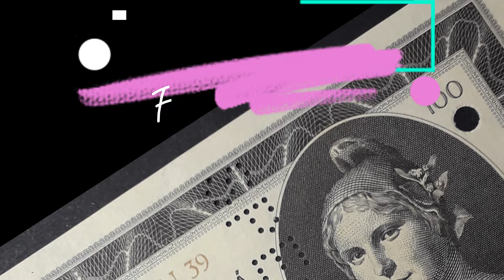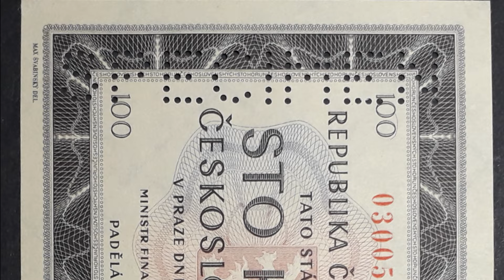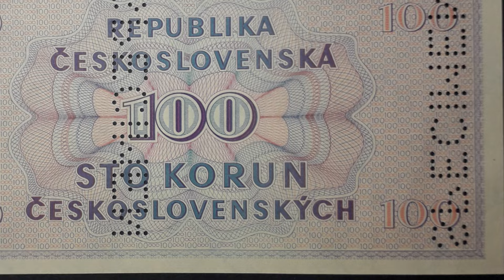CZECHOSLOVAKIA 100 KORUN 1945 PAPER MONEY RARE SPECIMEN MAX ŠVABINSKÝ PHRYGIAN CAP EDUCATION EUROPA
Shown are protective features intended for dealer inspection. The video does not contain information about all control elements that are intended for verification of authenticity by the bank (for example, hidden graphic symbols, microtexts, valid numbers in serial series, exact material composition - paper/polymer and many other parameters). The video does not promote any religious or political beliefs, it is intended for students, researchers and collectors.  Source: Wikipedia, Sound Library Youtube, CapCut, APP PEXELS , special commission (of code): SVG version by cs:-xfi-. Colors according to Appendix No. 3 of czech legal Act 3/1993. cs:Zirland. – -xfi-'s file -xfi-'s code Zirland's codes of colors Lesser coat of arms of Czechoslovakia.svg (od ThecentreCZ).   Blank_map_of_Europe.svg: maix¿? derivative work: Alphathon /'æɫfə.θɒn/ (talk) – Blank_map_of_Europe.svg Jiří Louda (conversion to SVG by Tlusťa) NuclearVacuum – File:Location European nation states.svg TFerenczy Peter Zelizňák , Autor: NuclearVacuum – File:Location European nation states.svg, CC BY-SA 3.0, , Autor: CZ: Autorem této fotografie je neznámá osoba.EN: Author of this photo is unknown person. – Vaněk, Otakar, ed., Holeček, Vojtěch, ed. a Medek, Rudolf, ed. &quot;Za svobodu: obrázková kronika československého revolučního hnutí na Rusi 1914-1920&quot;. [Kniha 4, díl V, &quot;Od Volhy na Urál, magistrála, návrat do vlasti&quot;, 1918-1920]. Praha: Za svobodu, 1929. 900 stran, Strana 171., Volné dílo, , Autor: Neznámý. Transfer; United States. Office of War Information. Overseas Picture Division. Washington Division; 1944. – Tento obrázek je k dispozici v oddělení Prints and Photographs division americké Knihovny Kongresu pod digitálním ID fsa.8e00866. Volné dílo, , Autor: Neznámý Volné dílo, , Autor: Neznámý – Archive Prostor Volné dílo, , Volné dílo, , Autor: Neznámý – ČNB, Volné dílo, , Autor: Neznámý – Medek, Rudolf, Bonnaud, R. K vítězné svobodě 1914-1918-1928. V Praze: Péčí a nákladem Památníku Odboje, 1928. S. 3., Volné dílo, , Autor: Prazak – Vlastní dílo, CC BY-SA 2.5, , CC BY-SA 3.0, , Autor: Lure – Vlastní dílo, CC BY-SA 3.0, , By Sergey Ashmarin, CC BY-SA 3.0, , CC BY-SA 2.5, , Autor: Fornax – Vlastní dílo, Volné dílo, , Autor: TRAJAN 117 – This vector image includes elements that have been taken or adapted from this file: Europe 1942.svg (od Alphathon)., CC BY-SA 3.0, , Autor: Ludek – Vlastní dílo, CC BY-SA 3.0, , Volné dílo, . Autor: Roman Horník – Vlastní dílo, CC BY-SA 4.0, , Autor: Roman Horník – Vlastní dílo, CC BY-SA 4.0, , Autor: Martin Kuthen ze Šprinsberku – Martin Kuthen ze Šprinsberku (1510 – 1564): Kronika o založení země české a prvních obyvatelích jejích, Volné dílo, , Autor: Jan Vilímek – Tento soubor byl odvozen z: Jan Vilímek - Jiří z Poděbrad a Kunštátu.jpg, Volné dílo, , Autor: National Photo Company Collection – Library of CongressCatalog url Volné dílo, , Autor: Arkadiusz Zarzecki – Vlastní dílo, CC BY-SA 3.0, , Autor: Vlastní díloČeskoslovenský malý štátny znak z roku 1920.jpg, CC BY-SA 3.0, , Autor: Tschechoslowakei – Vlastní dílo, CC BY-SA 3.0, Autor: Lynx1211 – Vlastní dílo, CC BY-SA 4.0,